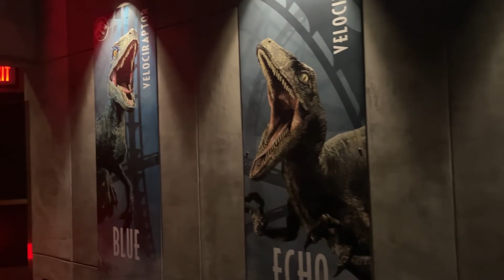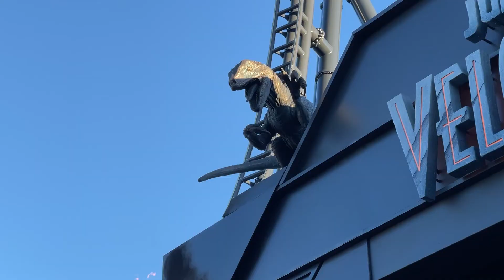VelociCoaster | Off Ride | Islands of Adventure, Universal Orlando Resort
Off ride footage of VelociCoaster at Islands of Adventure, Universal Orlando Resort
Make: Intamin Amusement Rides
Model: LSM Launch Coaster / Custom
Please do not re-publish any material from this YouTube channel without permission.